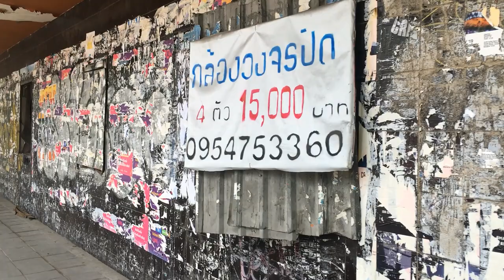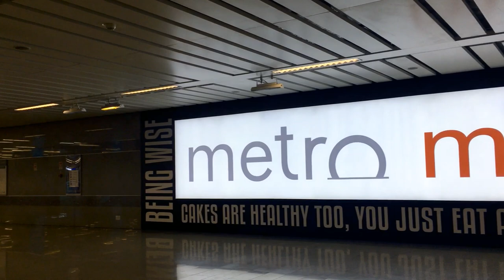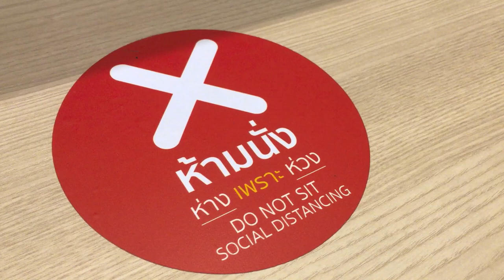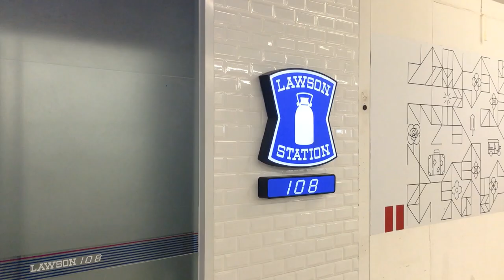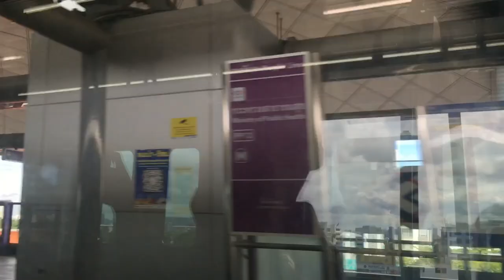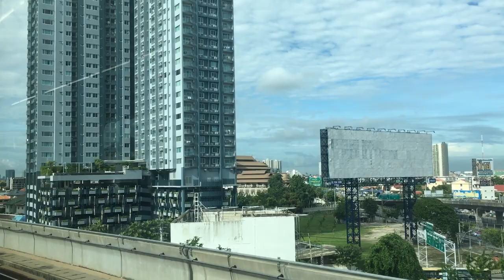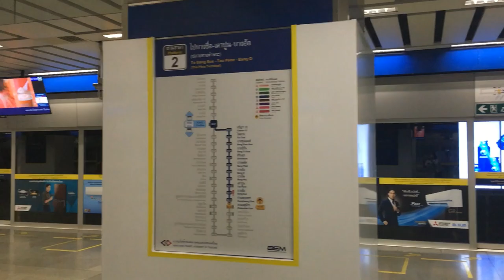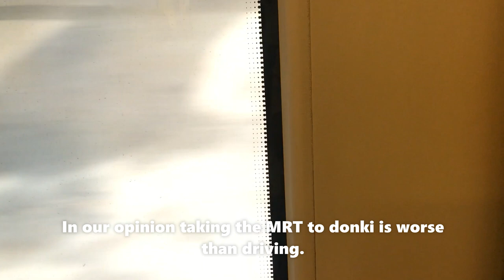Public Transport In Bangkok | Long Time Traveling | Japanese shopping Mall | NEW NORMAL LIFE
Metro Mall MRT Chatuchak Park Station. Start traveling from MRT near our house
We take the MRT purple line to connect to the MRT blue line, take us about 1 hour and 30 minutes.
To the station close to home It's a long journey. In our opinion taking the MRT to donki mall is worse than driving.